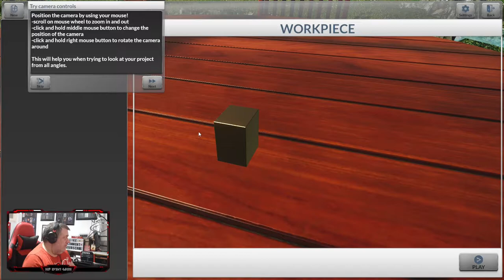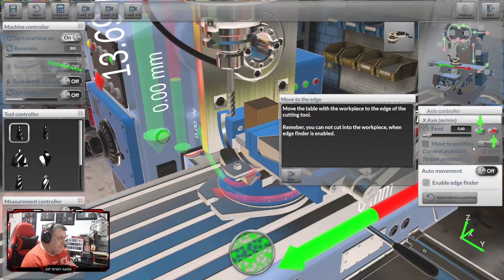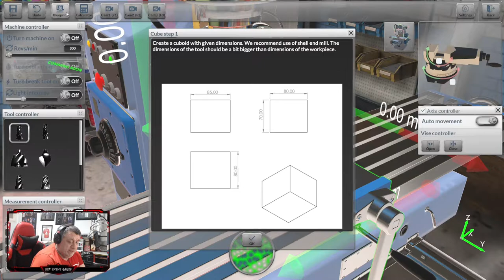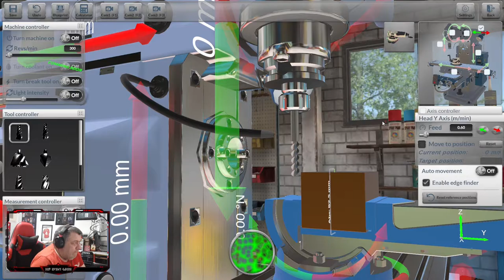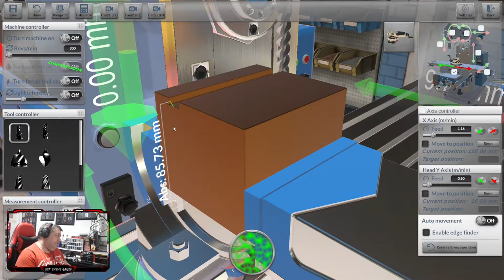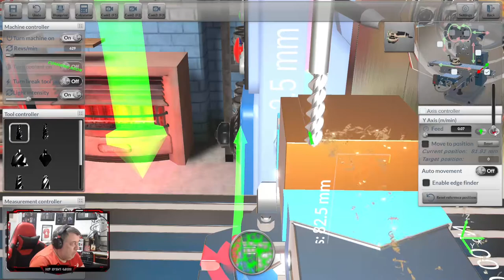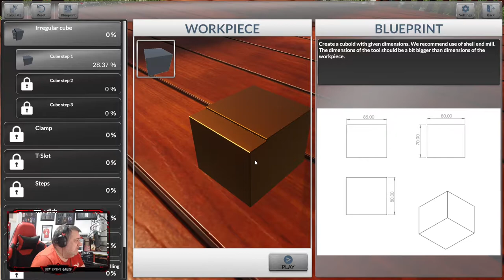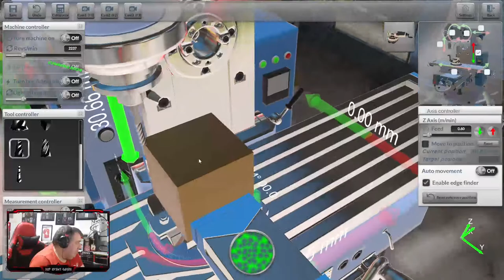Milling Machine 3D | The LookSee | First Look Series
Welcome to another episode of The LookSee. In this series we take a first look at some interesting games old, new and pre-release. In this episode we take a look at Milling Machine 3D.

Milling machine simulator will inspire novices and experts alike. Realistic physics and movements allow you to familiarize yourself with the machine in a 3D workshop setting. Enjoy playing around, learning and prototyping in Free milling mode. Or challenge yourself in Career mode.

Release Date - 23rd February 2022